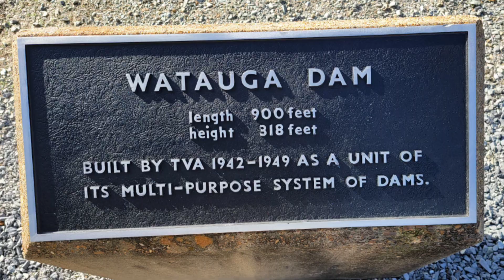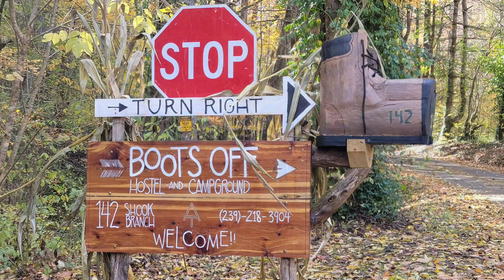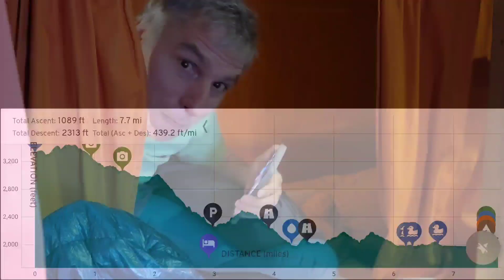SOBO'21 - Day 158: Watauga Lake, TN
Day 158 of our 2021 Southbound Thru-Hike!

Woke up to another cold - but dry! - morning. We hiked down the ridgeline we followed for most of yesterday, down to Watauga Lake and Watauga Dam. The views and potential camping spots around the lake were impressive!

After doing a large circuit of the lake, we ended our short day in the bunk house of the Boots Off Hostel.

AT Mile 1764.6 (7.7 today w/ 1089' elevation gain, 2313' elevation loss)